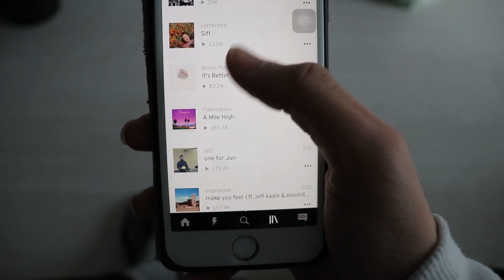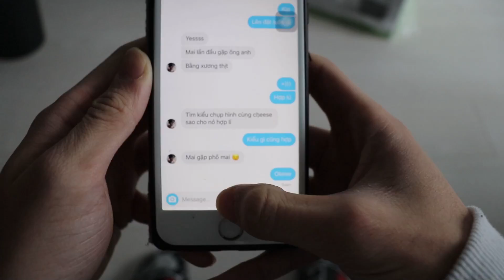Vlog 52: Sự trở lại của 1 dân chơi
MUSIC IN VIDEO:
1. Make you feel ft jeff kale & essonite
2. If I had a chicken
3. Sunshine Samba
4. Longing - Joakim Karud
5. Lovely Friday Podcast - Joakim Karud

MY GEAR:
1. Canon Rebel SL2
2. GoPro 4